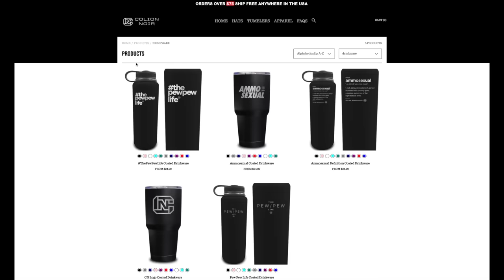THE FIRST MAG: CZ P-10 C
In this installment of "The First Mag" I the CZ P-10 C for the first time and give my first impressions.